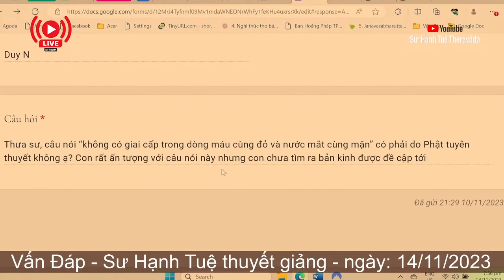2454. "Không có giai cấp trong dòng máu cùng đỏ nước mắt cùng mặn"